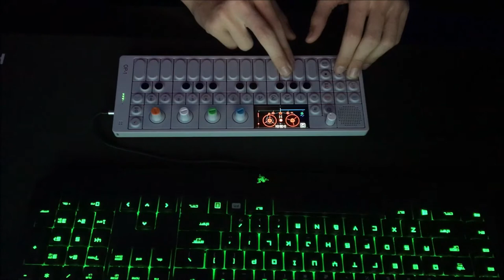(Op-1) making a very simple beat.